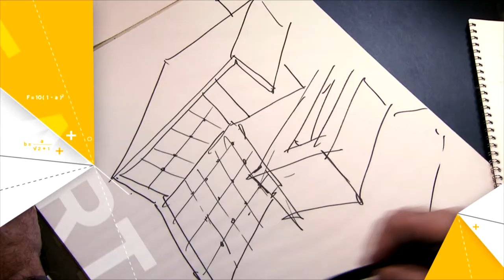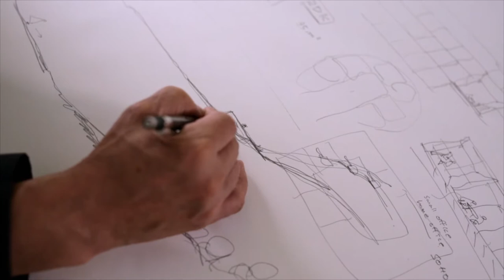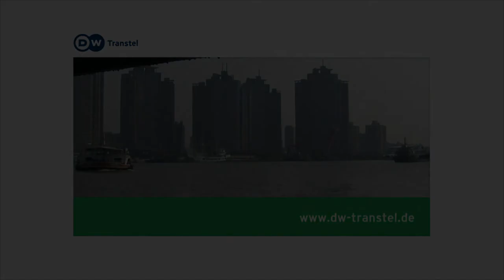Tokyo: Architecture and Landscape | Visions for Megacities (Episode 2)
Architecture against landscape and tradition, maximum profit, that was and still is the motto when it comes to urban development. Many of the new megacities of Japan and China are a masterpiece of stacked levels for people and traffic. How can landscape and big city be combined?

We begin with the Yokosuka Museum by the world-famous Japanese architect Riken Yamamoto. Almost programmatically, he has designed a suggestively unobtrusive building, a modern museum whose outstanding characteristic is its ability to nestle into the landscape, to want to conform to it.

The most modern architects are trying to design a new high-rise architecture that looks like landscape. In this second episode, architects Riken Yamamoto, Ma Yansong, Pei Zhu and Kengo Kuma give us an insight into their solutions for 21st century Asian architecture.

Urbanisation and megacities are comparable to major natural phenomena. It’s all about contributing and rising to the crucial challenges of the here and now. This 4-part series on the new architecture in the Asian region is about concepts of a new city, necessary, unavoidable and existentially urgent due to the migration of millions of people to Asian cities. It is about answers to the question: How do we want to live in the 21st century? This voyage of discovery through Asian cities in search of answers to the existential questions for civilisation in the 21st century takes us to Japan and China.

Original Title: Visions for Megacities - The Asian Experiment
A film by Michael Trabitzsch